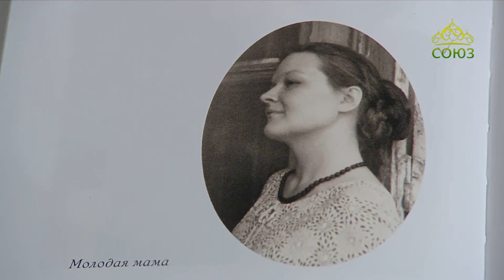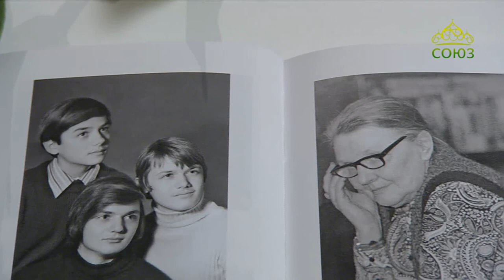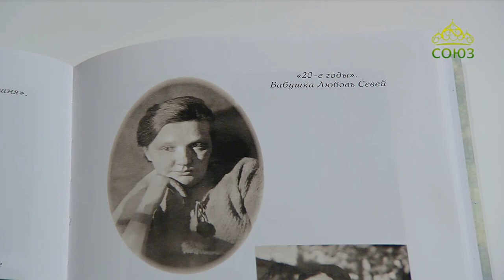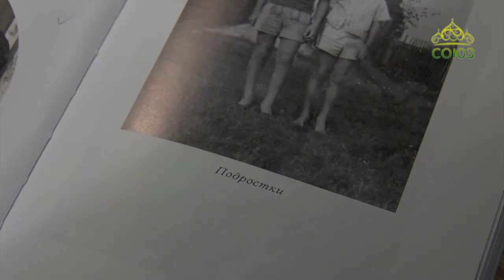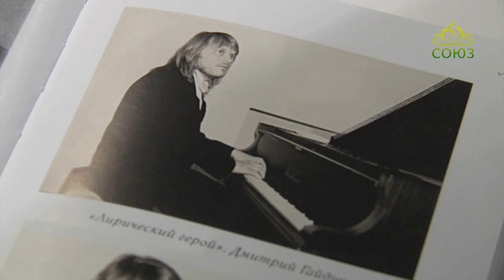Литературный квартал. Протоиерей Артемий Владимиров. Книга "С высоты птичьего полёта". Продолжение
Выпуск от 9 марта.